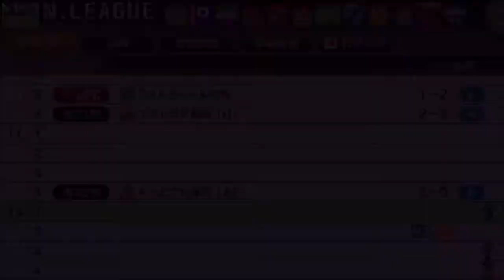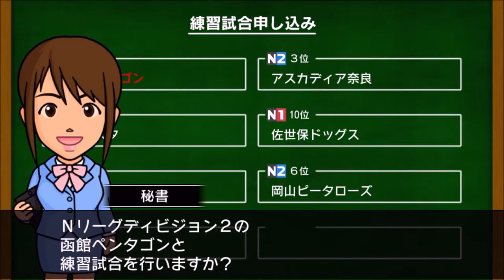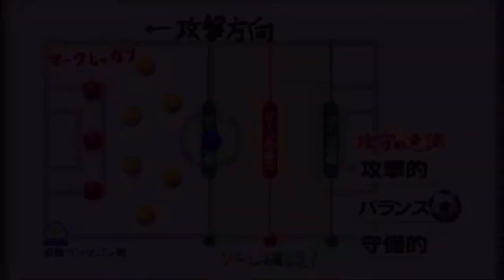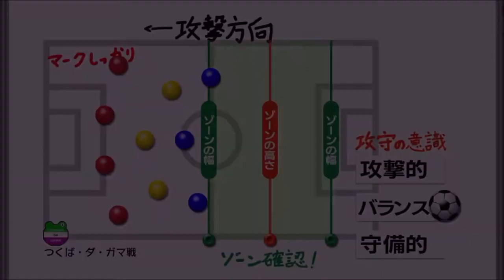【カルチョビットA 】年末の練習試合 函館ペンタゴン＆つくば・ダ・ガマ戦【296】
‹前提›
1. 補強は女子選手のみ。安い年俸の選手を優先的に獲得
2. 基本的に「攻撃」戦術。カードをいっぱいもらいやすいと聞いたので
3. 相手の力に応じて出場選手をローテーション
4. FWは今はくるみ頼りだが、複数のポイントゲッターを作る

カルチョビット サッカー game サッカーゲーム ゲーム モバイルゲーム スマホゲーム soccer カルチョビットA 試合 10年目 函館ペンダゴン 練習試合 つくば・ダ・ガマ